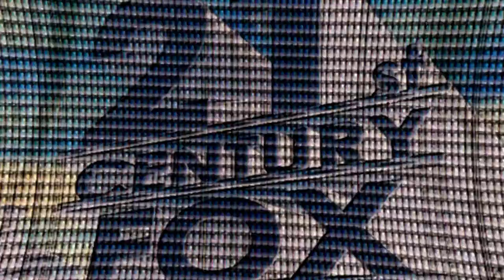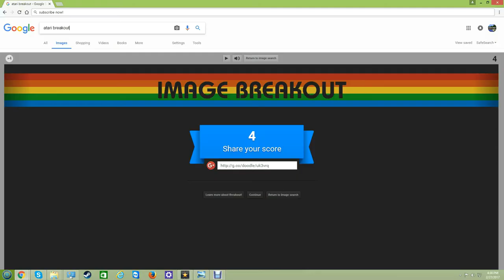Google Images: The Movie